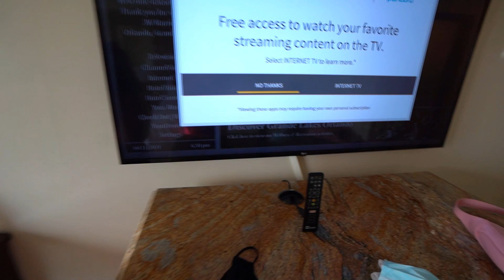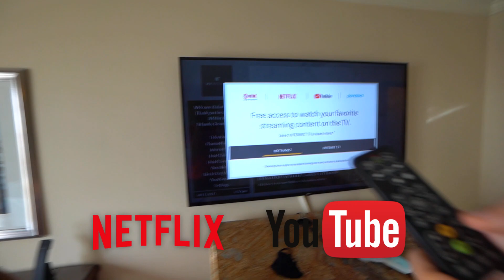HOTEL 5 ESTRELAS VS HOTEL 1 ESTRELA NOS ESTADOS UNIDOS! - (O QUE É ISSO?)